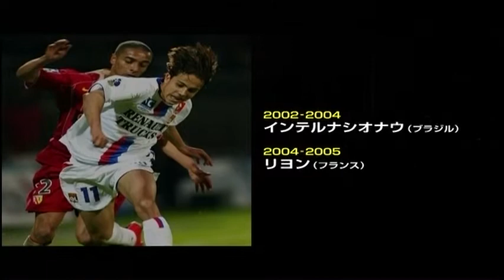Interview with Nilmar